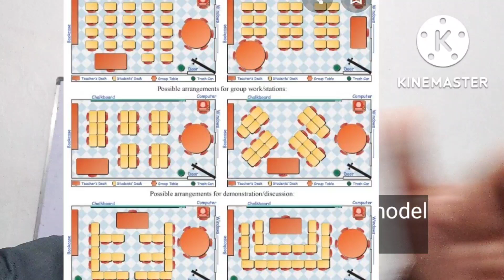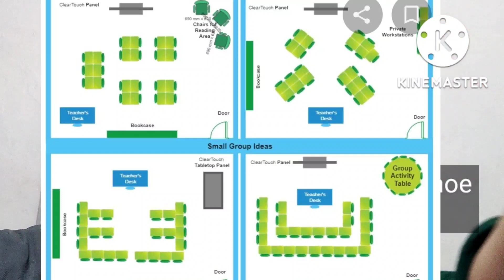Effective classroom set-up and layouts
The layout of your classroom can have a serious impact on the way you teach and the way your students learn. This article looks at some of the basic points that you can consider regarding the way you arrange your classroom.
The importance of layout
Some considerations
Classroom layouts
Conclusion

When you're planning your lessons do you ever think about the layout of the classroom? Sometimes it may be impossible and impractical to move the furniture around at all for many reasons including the fact that in some schools the tables are bolted to the floor! However, even if the furniture is immobile, remember that your students aren't, so you can think about how you want to group students and how you can use the space you have to your advantage. This may involve using spaces at the front, or down the side of the classrooms, letting students stand up or to sit on the tables to do certain activities.

In an ideal world the classroom furniture would be light and mobile so you could come in and quickly rearrange it to your liking. Unfortunately, in the real world it is often heavy and the rooms themselves are too small to make too many changes. Having said that I do think it's worth thinking about the classroom layout and doing what you can to make it as appropriate as possible to your lesson. Here are some questions to consider:

Can I see the faces of every single student and can they see me?
Can everyone see the board (if you're planning on using it)?
Can the students see one another?
Can I move around the room so that I can monitor effectively?